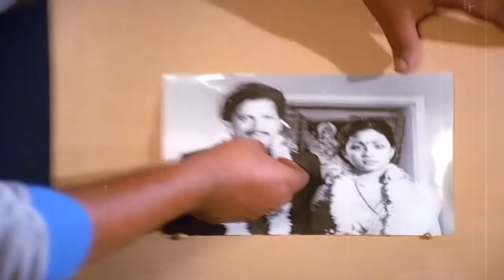Vishnuvardhan Brilliant Idea To Catch Culprits Red Handed | Krishna Nee Begane Baaro Kannada Scene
Watch Krishna Nee Begane Baaro Kannada Movie Scenes Staring Dr. Vishnuvardhan, Bhavya and Kim Yashpal In Lead Roles.

Movie : Krishna Nee Begane Baro – ಕೃಷ್ಣಾ ನೀ ಬೇಗನೆ ಬಾರೋ

Star Cast : Vishnuvardhan, Bhavya, Kim, Mukyamanthri Chandru, Vishwavijetha, Rajanand, Govinda Rao, Arikesari, Mysore Lokesh, Sangram Singh, Phani Ramachandra, Thimmaiah, Karanth, Janardhan, Bemel Somanna, Dayanand, Narayan, Uday, Balaji Singh, Yogesh, Basavaraju, Raju, Suresh, Singanna, Uma Shivakumar, Prarthana, Sarvamangala, Sarojini Shetty, Baby Sunitha

Director : Bhargava
Story : Hindi Remake
Lyrics :  Chi Udayashankar
Release : 1986